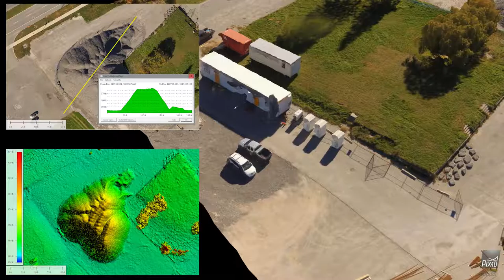STOCKPILE OTTAWA DRONE SERVICES